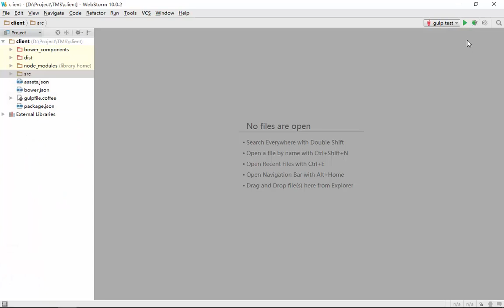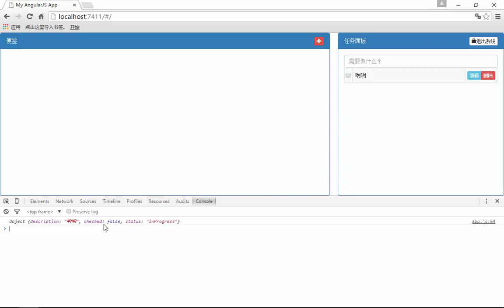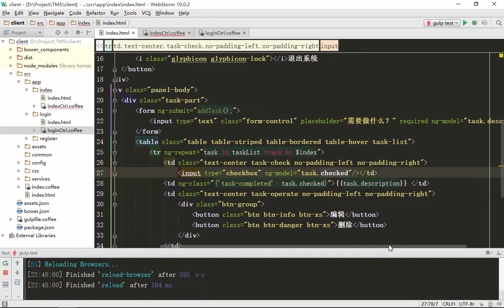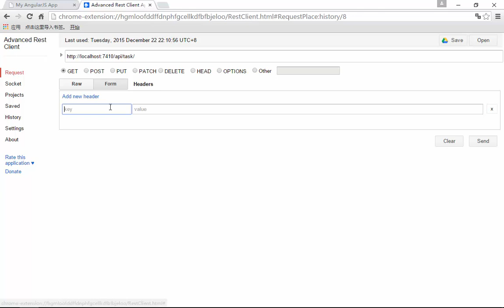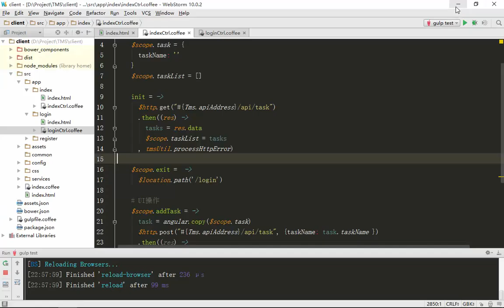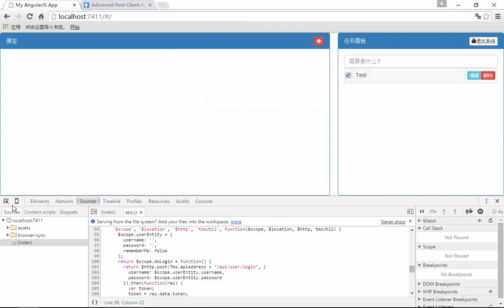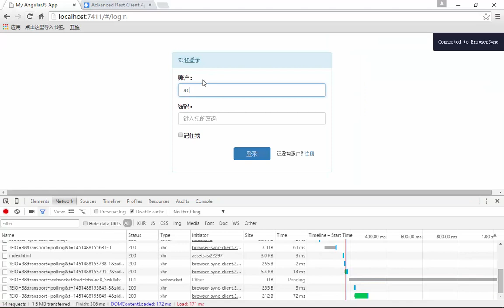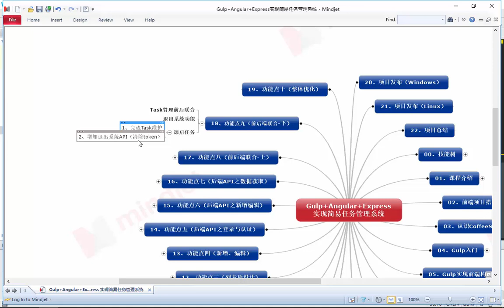Gulp+Angular+Express实现简易任务管理系统18 功能点九（前后端联合 下）